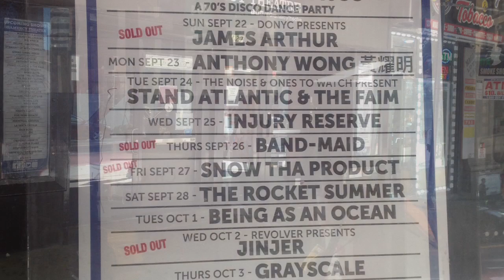Band-Maid - 2019 Gramercy Theatre Documentary (Short Version)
My personal view of my first Band-Maid concert at the Gramercy Theatre in New York City in 2019 (short version).